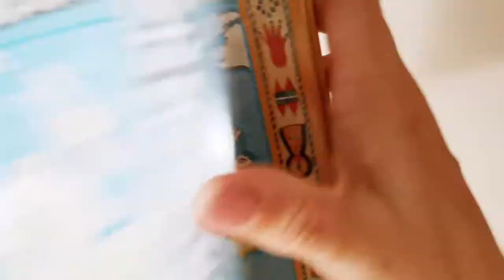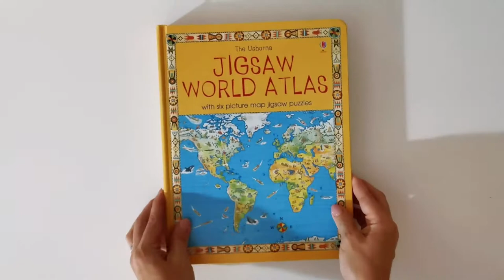The Usborne Jigsaw World Atlas with six picture map jigsaw puzzles